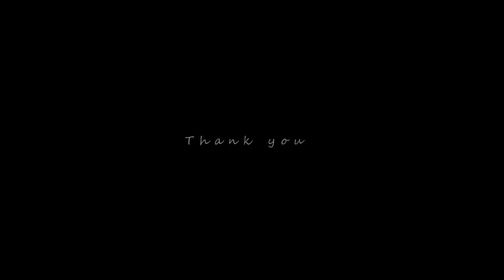【(注)墜落シーンは撮れてません。残念!!!】海に沈んだドローン･･･感動のラスト・フライト!!!【ドローン空撮＆ダイビング】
【完全ノーカットでお届けする永久保存版!!!】

カレントブルードローン壱号機、
操縦ミスにより海中へ墜落してしまいました(T_T)

海底２５ｍより引き上げられたドローンに残されていた、壱号機の最後の1日、
行川の港からマグロ根までの航海をノーカットでお届けします。完全保存版ですよ!!!是非最後の勇姿を見てあげて下さいね(;_;)

すぐにカレントブルードローン弐号機を配備しました!!!
これからは４K画質でお送りいたします!!!

※墜落シーンは映っておりません。

☆★ご挨拶★☆

カレントブルーの水中動画をご覧頂きまして誠にありがとうごございます!!!

私達は、千葉県市川市にあるダイビングスクールで『カレントブルー』と申します。当ダイビングスクールでは、ダイビングライセンス取得コースからファンダイブツアーまで、多くのPADIコース＆ツアーを開催しております。皆様に海を通して沢山の感動体験をお届け出来るよう、スタッフ一同、心を込めて海へご案内しております。

これからダイビングを始めてみようかご検討中の方も、すでにライセンスをお持ちの方も大歓迎でございます!!!

お得なキャンペーンも常時実施中です!!!
是非ホームページ＆BLOGもご覧ください。

皆様のご来店、心よりお待ちしております。